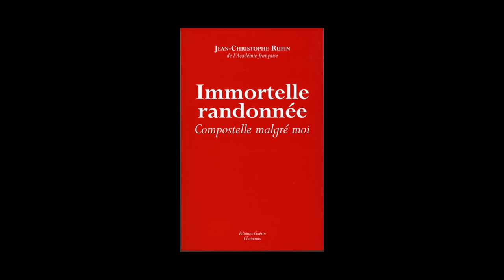Jean-Christophe Rufin - Immortelle randonnée, Compostelle malgré moi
Jean-Christophe Rufin vous présente "Immortelle randonnée, Compostelle malgré moi" aux éditions Guérin.
Notes de musique : Un Camino De Santiago For The Feast-Day Of St. James, Apostle/ O Beate Dei Athleta Jacobe